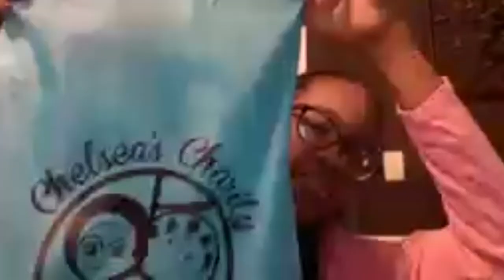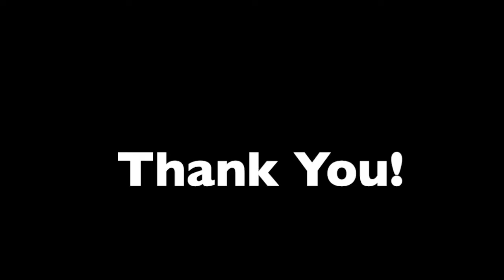Chelsea's Charity Recap - Virtual Packing Party